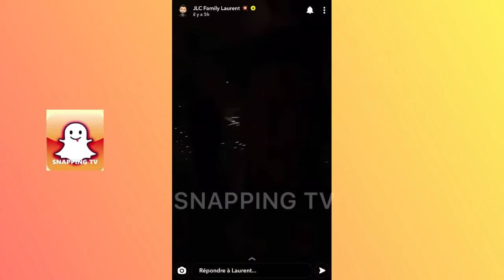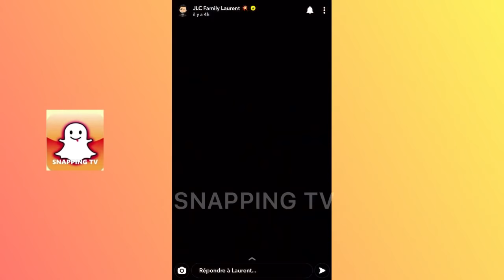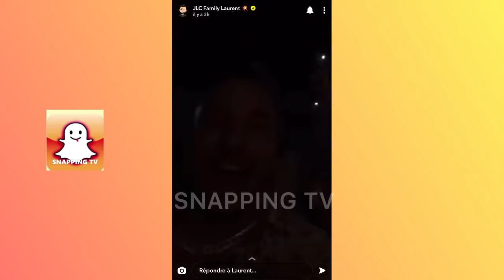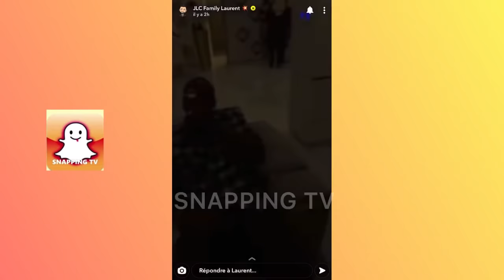L’INCROYABLE CRÉMAILLÈRE POUR LA NOUVELLE VILLA 🤩 DE LA JLC FAMILY AVEC PLEINS DE GUEST !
Jazz et Laurent ont organisé une crémaillère pour fêter leur nouvelle villa luxueuse !
Il t’avait pleins d’invités 🤩 !
Ils ont en même temps fête l’anniversaire d’Emine !